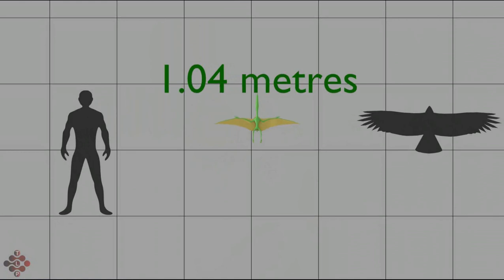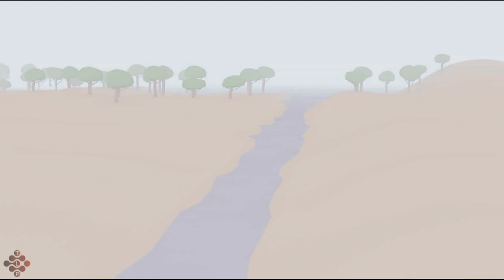Pterodactylus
A 3D animation about the very misunderstood pterodactylus.